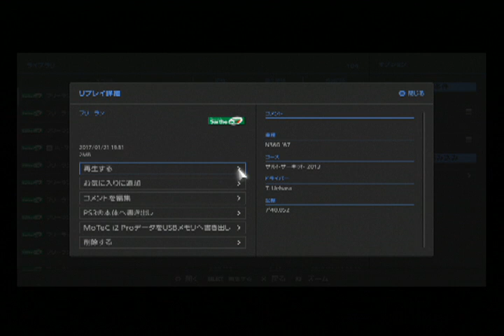GT6 サルト2013 ホンダ N360'67 16:00(60x) 晴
今回は ホンダ N360'67 です。
駆動方式は FF 426(475)kg  354ccのエンジンは 32(31)ps 3.1(3.0)kgmの­パワーを発生します。